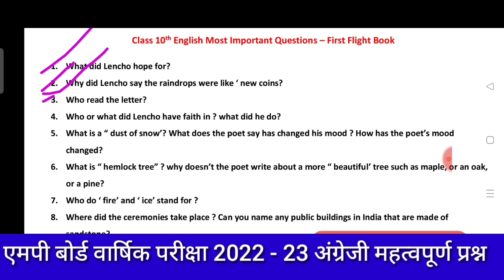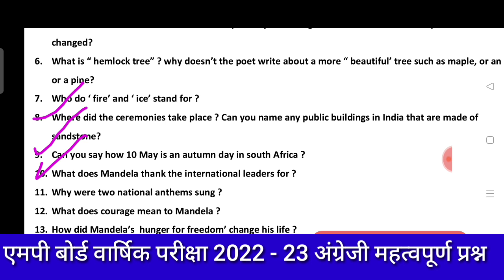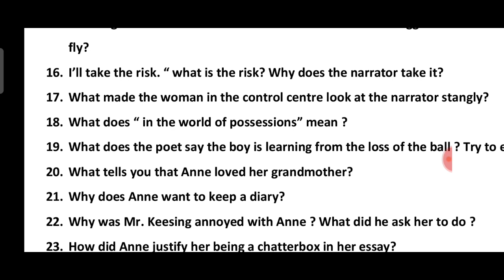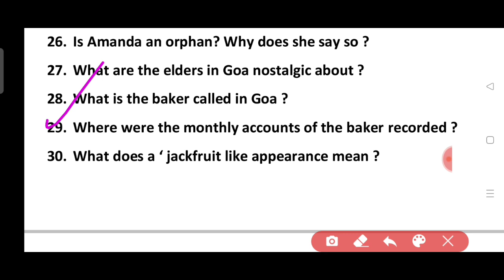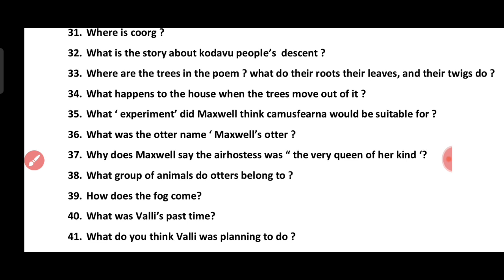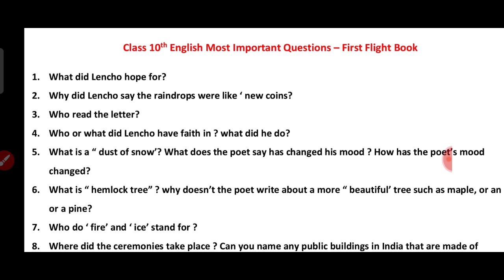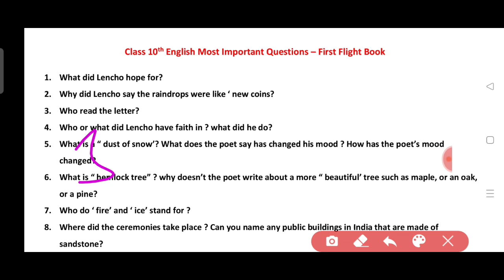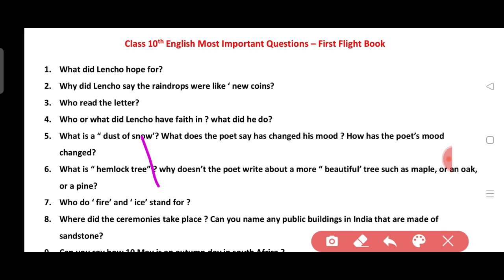English Important Questions First Flight Class 10th | MP Board Exam 2022-23 10th English